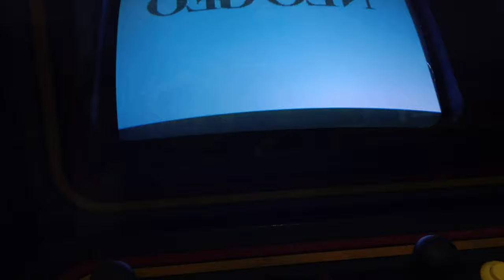[ARCADE] Shock Troopers - NEOGEO MVS (no emulation)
Cartuccia originale NEOGEO per il sistema Arcade (MVS) di Shock Troopers.